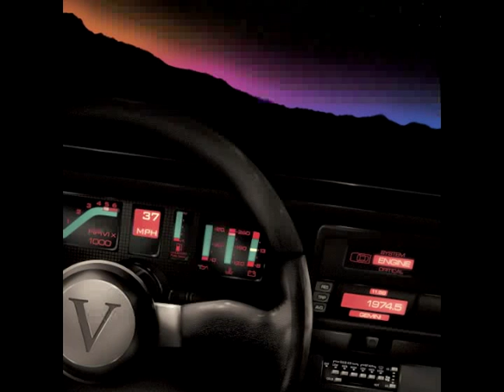SYMMETRY "OVER THE EDGE"